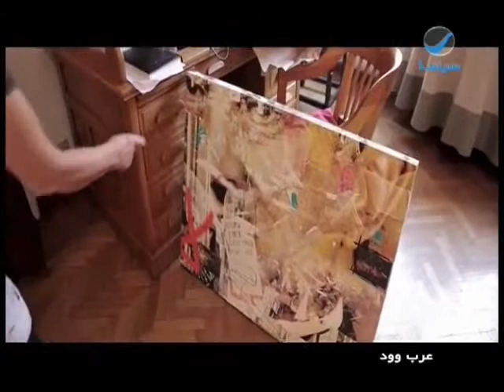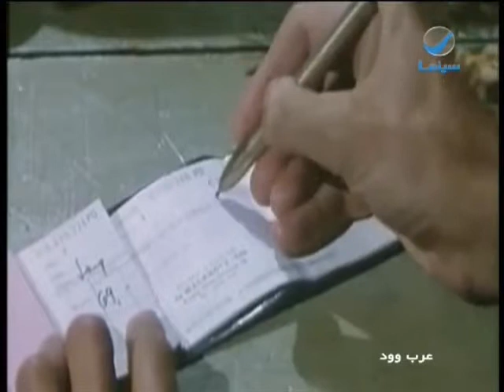عرب_وود : الأفلام التسجيلية فى السينما المصرية بعد الثورة